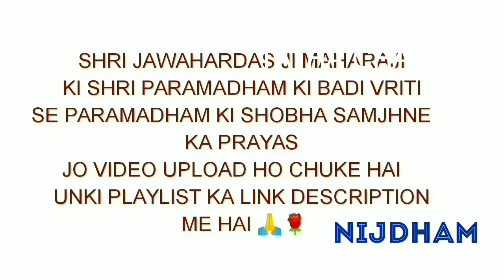JAL CHABUTRA TATHA CHANDE